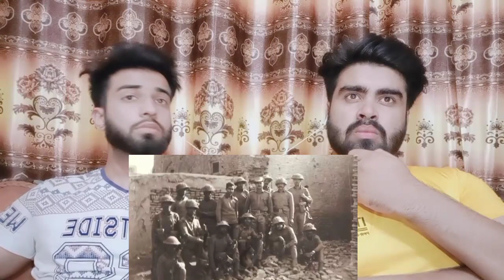लद्दाख बॉर्डर से बड़ी खबर, चीन ने अब भारत पर तानी शक्तिशाली तोप, जवाब में भारत की है बड़ी तैयारी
.credits.

Original Video:-

     Mubashir:- Mubashirktk007
     Wajahat:-    Sheikhwajahat007